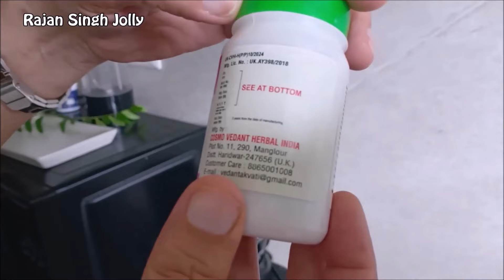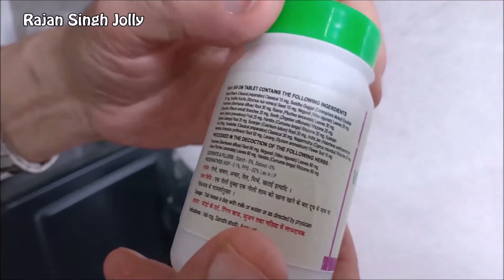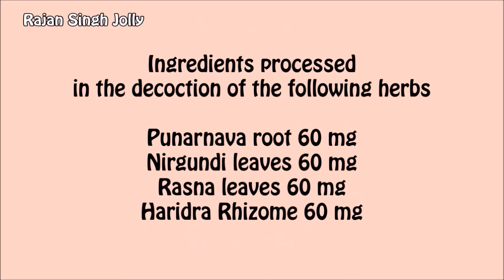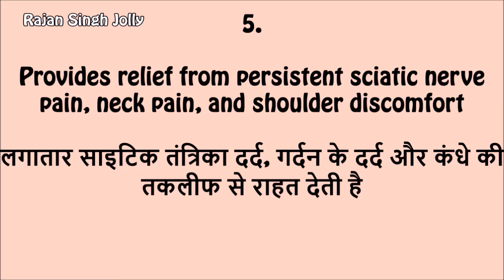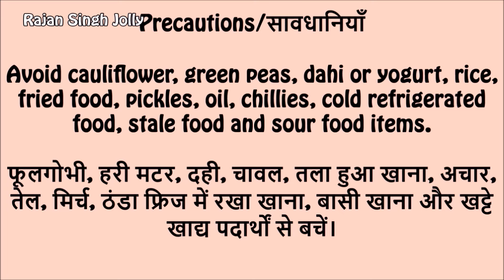Cosmo Vedantak Vati/वेदान्तक वटी के फ़ायदे/Ayurvedic Medicine For Pain/Benefits/Rajan Singh Jolly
Cosmo vedantak vati is a quick acting herbal formulation with all natural ingredients for pain, inflammation and more. Learn all about it in this video.

AYURVEDIC MEDICINE
Cosmo Vedant Herbal Vedantik Vati

Ingredients purchase links:
Cosmo Vedant Herbal Vedantak Vati (60 Tabs)
Cosmo Vedant Herbal Vedantak Vati (40 Tabs)
Cosmo Vedant Herbal Vedantak Vati (20 Tabs)
Gond/Acacia gum
Gond katira/Tragacanth gum
Woodpressed Coconut oil 1 litre
Woodpressed Groundnut/Peanut oil 1 litre
Wood pressed Mustard oil 1 litre

Buy Appliances, Kitchen cookware, Ingredients and more I use in my recipes at: